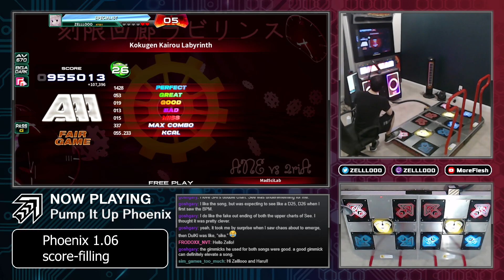ZELLLOOO - Kokugen Kairou Labyrinth D26 (Phoenix ver.) 955,013 FG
This chart got harder in the runs and is definitely less trivial, so I played it very lazy at the start to ensure I had enough gas in the tank to push through the end, not a bad score!